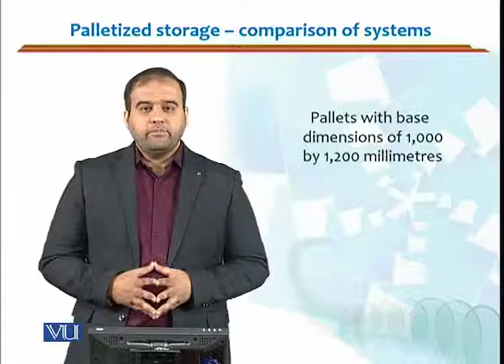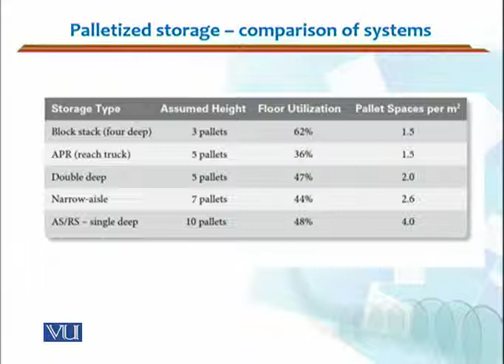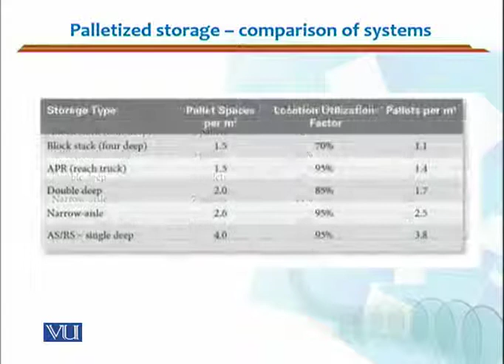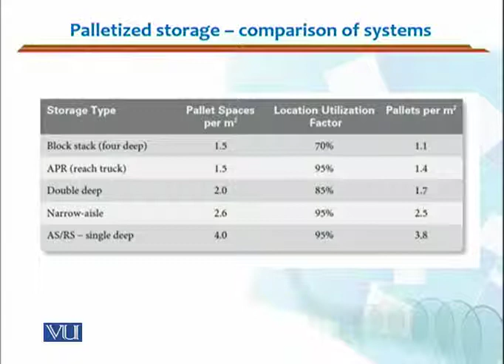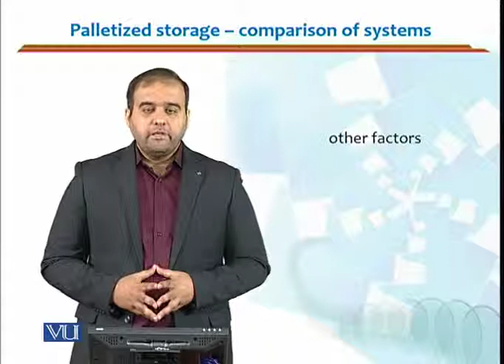MGMT715_Topic200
MGMT715 - Advanced Transportation & Logistics Management